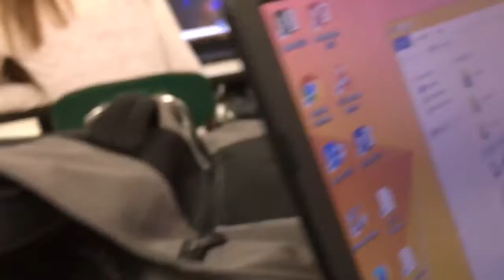Fruit Ladies! | Vlogmas Day 15